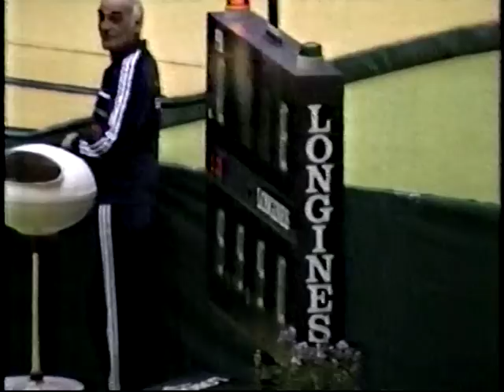1986 World Cup Gymnastics FX [3 of 3]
Beijing, China. Event Finals.  Competitors in order:
ROM Camelia Voinea
USR Elena Shushunova
USR Oksana Omeliantchik